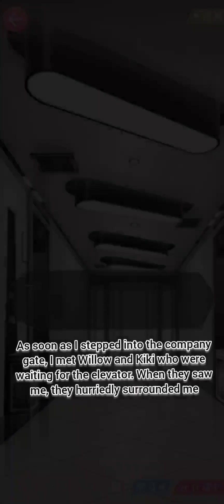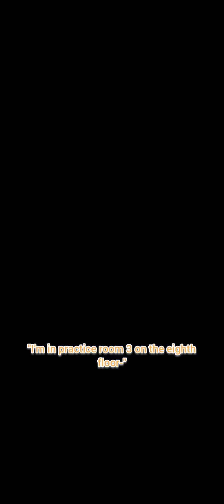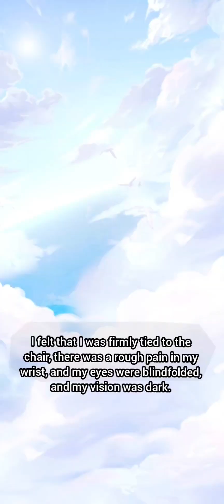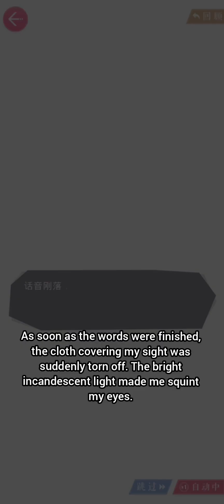Chapter 42 MLQC - English translation